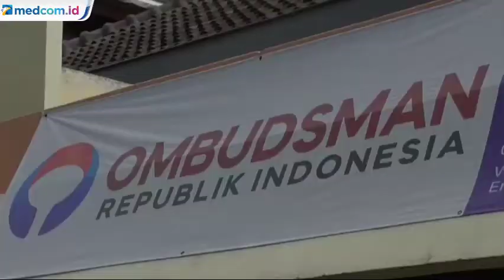Rutan Kabanjahe Sudah Bisa Dihuni Kembali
Rutan Kabanjahe sudah bisa dihuni kembali, pasca-terbakar akibat kerusuhan pada pekan lalu. Seluruh tahanan akan dikembalikan ke rutan. Kerusuhan mengakibatkan kebakaran pada Rabu lalu. Sejumlah bangunan rusak dan tidak bisa dihuni.

Ratusan warga binaan terpaksa dievakuasi ke sejumlah lokasi, seperti Polres Tanah Karo. Serta beberapa rutan dan lapas terdekat, seperti Sidikalang dan Tanjung Gusta. Blok tahanan masih dalam kondisi utuh saat kebakaran. Empat orang telah ditetapkan sebagai provokator kerusuhan. Mereka akan dikirim ke Nusa Kambangan.